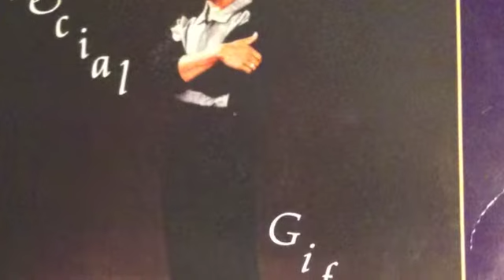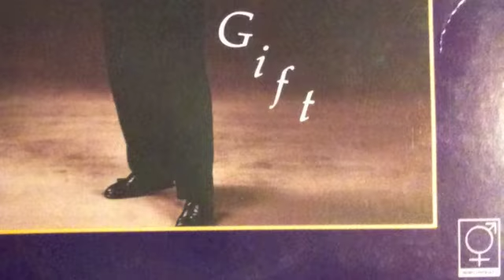Walter Hawkins & The Family- Had It Not Been For Him